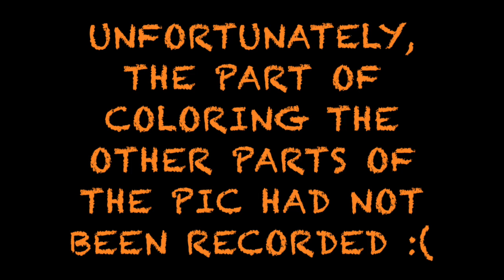STRESS-RELIEVING COLORING/РАСКРАСКА-АНТИСТРЕСС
STRESS-RELIEVING COLORING BOOK

I learned the stress relieving value of adult coloring.

This owl looks nice, even psychedelic in a way.

РАСКРАСКА-АНТИСТРЕСС

ЗАНЯЛА У МЕНЯ БОЛЬШЕ 2 ЧАСОВ, НО ПОЛУЧИЛОСЬ ВРОДЕ НЕПЛОХО, ДАЖЕ ПСИХОДЕЛИЧНО :)